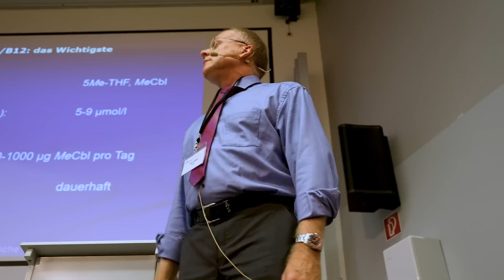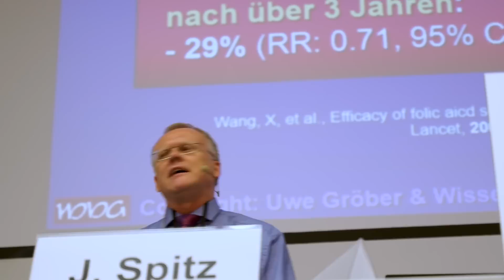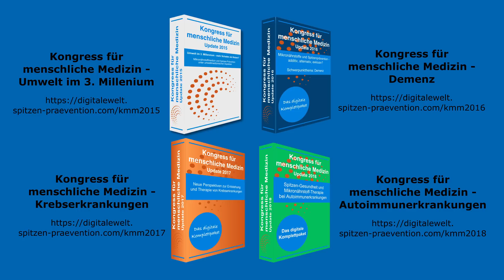Mikronährstoffe und Herzkreislauf-Erkrankungen: das sollten betroffene wissen! Apotheker Uwe Gröber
Sie möchten den gesamten Vortrag von Uwe Gröber zum Thema Mikronährstoffe und Herzkreislauf-Erkrankungen sehen? Dann verpassen Sie nicht die kostenfreie Online-Ausstrahlung des KMM22 zum Thema Herzgesundheit!

✅💪 Folgen Sie der Akademie für menschliche Medizin!

🙏 Bleiben Sie gesund! 🙏
Ihr AMM-Team